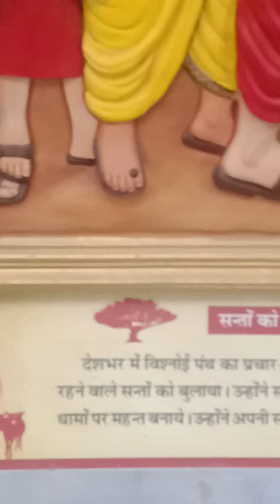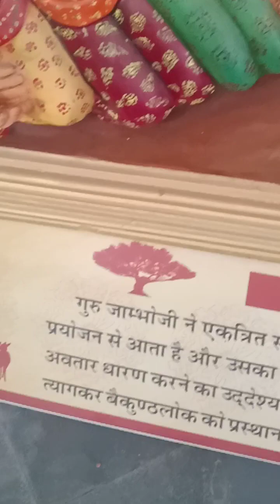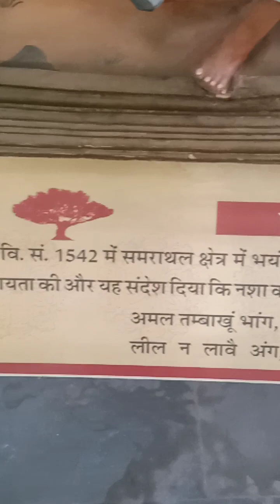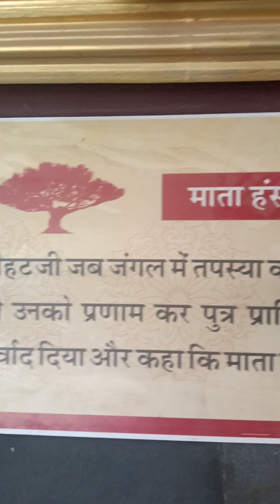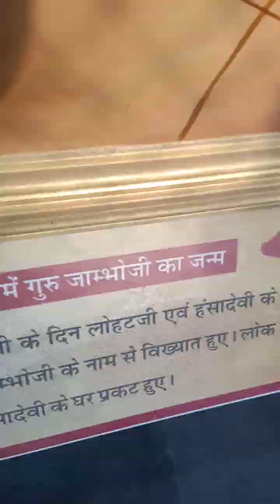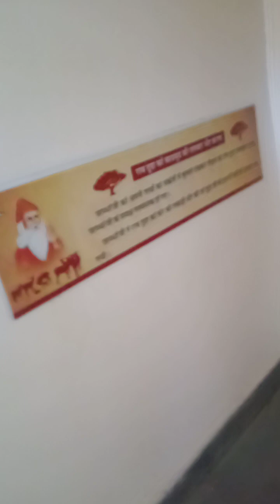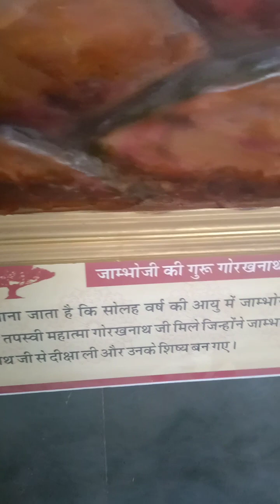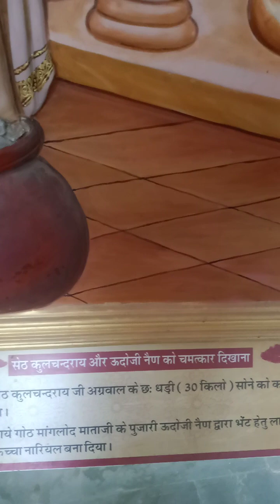गुरु जम्भेश्वर पेनोरमा पीपासर नागौर